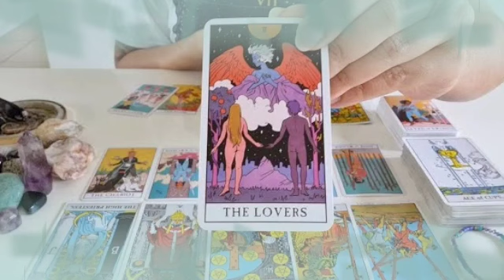برج العقرب من 6 إلى 26 كانون أول 2022 // شخص يبحث عنك🤫السبب سيصدمك لما تعرفه يا عقرب😲